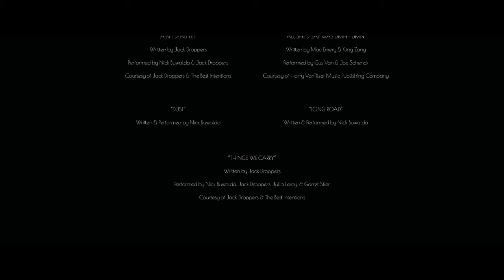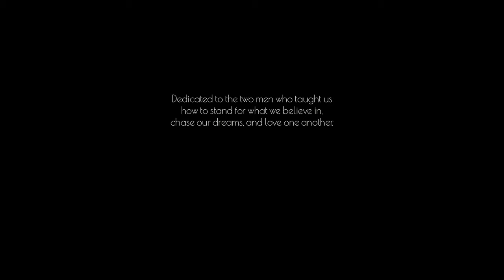Things We Carry (2019 Senior Thesis Film)